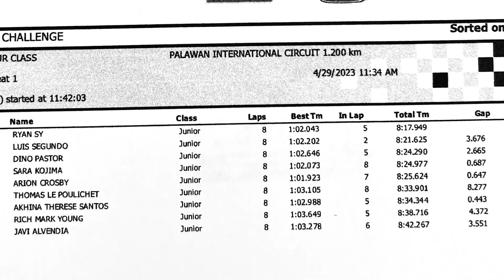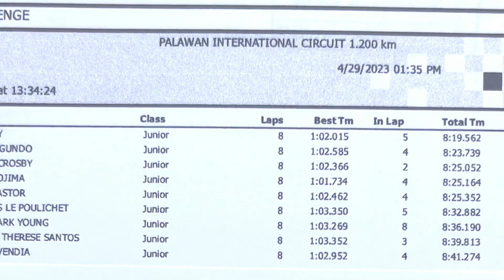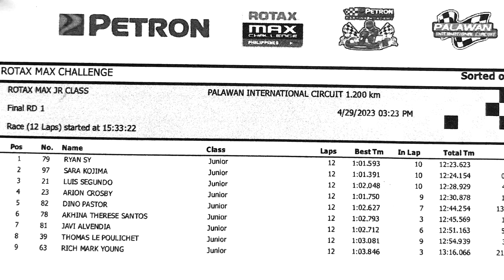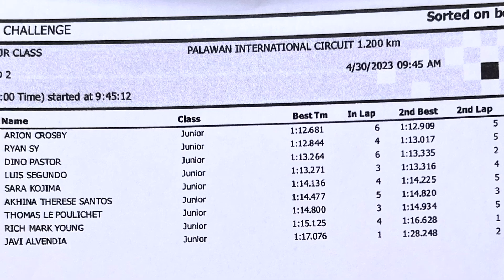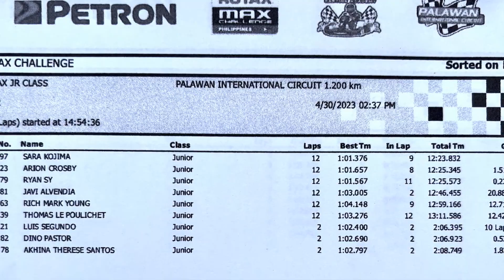2023 Rotax (Rd. 1 & 2) - JUNIORS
*From time trials to finals and awarding